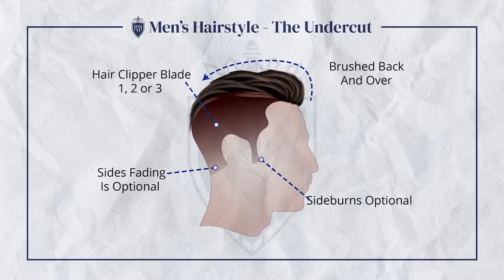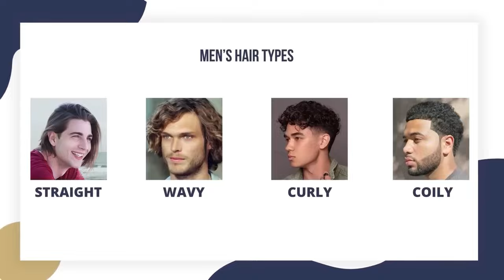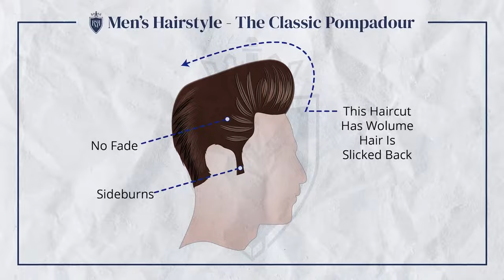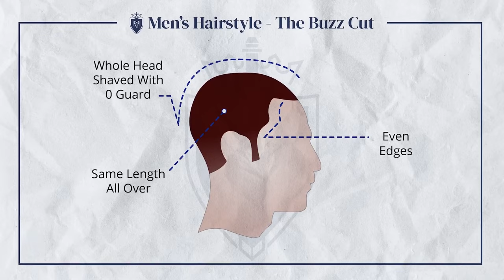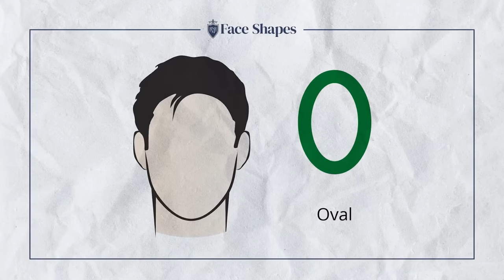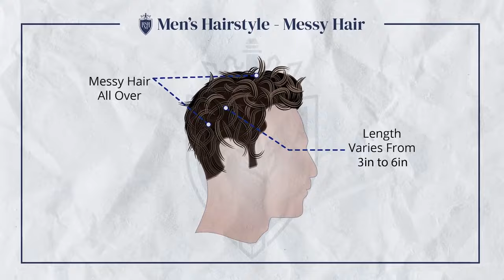Топ 8 мужских стилей для бороды и волос для мужчин в 2024 году